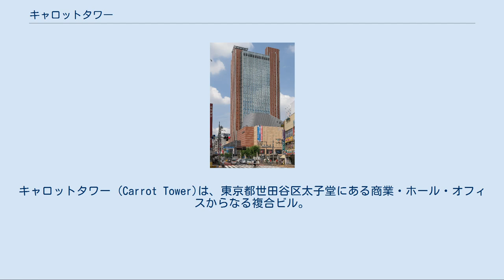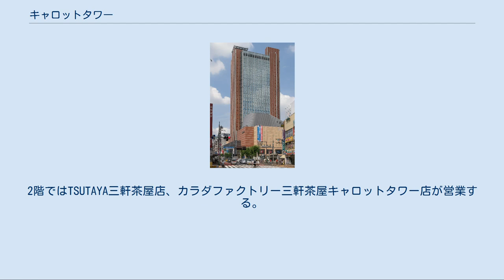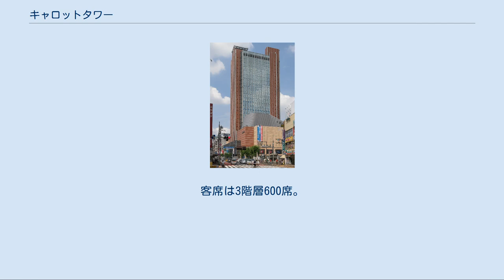キャロットタワー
キャロットタワー (Carrot Tower)は、東京都世田谷区太子堂にある商業・ホール・オフィスからなる複合ビル。
三軒茶屋駅周辺の再開発事業により1996年に完成した。
東急世田谷線に直結、東急田園都市線三軒茶屋駅にも地下通路で接続されている。
周囲に中低層の建物が多い中、レンガ調外壁の一際目立つ建築物で、周辺のランドマークにもなっている。
 三軒茶屋は、江戸時代に大山への参拝に行く途中、この地に三軒の茶屋があったことに地名が由来し、街道の分岐点として繁栄した。
時代が下り、関東大震災後には下町から人々が移り住み、太平洋戦争後の都市化の中で町並みが形成されていった。
 山の手のイメージが強い世田谷にあっては、雑多なエネルギーにあふれた街へと発展したが、周辺は狭い道路や木造住宅が密集し防災面での問題が指摘され、人口の急増に都市機能が追いつかず、生活拠点としての施設作りが望まれるに至った。
このため、世田谷区は地権者と東京急行電鉄(株)（現：東急）などと共同で「三軒茶屋・太子堂四丁目地区市街地再開発組合」を設立。
周辺道路の拡幅と地下道路の整備ならびに土地の高度利用を図り、地域発展の核施設を目的にこの開発事業が計画された。
 施設は地下5階、地上27階建て（利用階は26階まで）の高層棟、劇場が入る中層棟、世田谷線三軒茶屋駅と小劇場がある低層棟からなり、世田谷線旧駅を含む一画は、広場として新たに整備された地下道である「三茶パティオ」により、田園都市線（キャロットタワー開業時は新玉川線）三軒茶屋駅と連絡することになった。
高層棟と中層棟の間には、ガラス屋根で覆われた5層吹き抜けの高さを有する全天候型のアトリウムを設け、敷地に展開する各施設の回遊動線の中心的役割を担わせた。
 外観デザインは、いまだにフロンティアである世田谷の空に立つ再開発の記念碑として、建物外部の床からアトリウムの壁面さらには外壁へとレンガの鮮烈な赤色を形を変えて展開した。
 名称は公募され、1488通の中から「発想が豊かで新鮮。ビタミンたっぷりで元気の出る名前は将来の発展にふさわしい」との理由で区内の中学1年生の作品が選ばれ「キャロットタワー」と決まった。
 毎年10月には、キャロットタワーの施設を利用した「三茶de大道芸」と称するイベントが行われており、多数の人々で賑わう。
 高層棟および中層棟の地下1階から地上2階には三軒茶屋とうきゅうが核テナントとして入るが、2017年11月、地下1階の東急ストアは売り場の改装やセミセルフレジを導入して先行リニューアル。
翌年5月には1階も生活雑貨店などが集められ、キャロットストリートサンチャとしてリニューアルオープンした。
2階ではTSUTAYA三軒茶屋店、カラダファクトリー三軒茶屋キャロットタワー店が営業する。
 1階に銀行支店、2階に住民票の写し等の発行を行う行政窓口、3階～5階に世田谷文化情報センター 生活工房、6階～25階にオフィスフロア、最上階となる26階に展望レストラン「オークラレストランスカイキャロット」（2017年、ホテルオークラエンタープライズが指定管理者に選定）、エフエム世田谷サテライトスタジオのほか、展望スペースが配されている。
 上層部に（公財）せたがや文化財団が運営する「世田谷パブリックシアター」がある。
舞台はプロセニアム形式とオープン形式の使い分けが可能で、演劇表現の可能性を広げようとした。
舞台・舞踊・音楽などの上演ができるほか、それに併せて客席勾配の変更も可能。
ホワイエ（入口から観客室に至る廊下）にも特徴がある。
客席は3階層600席。
 世田谷線三軒茶屋駅とその隣に文化財団が運営する小劇場の「シアタートラム」がある。